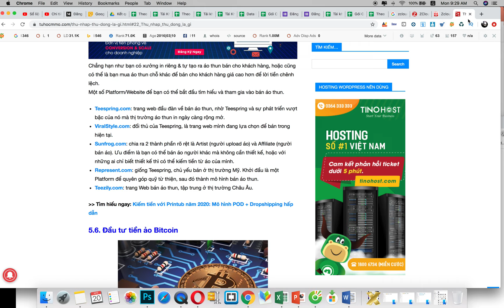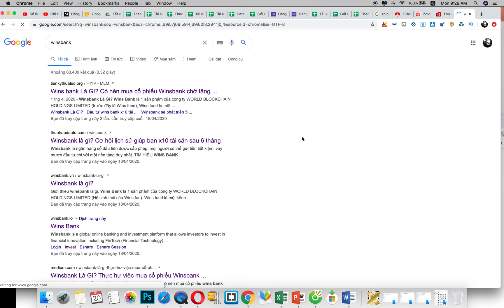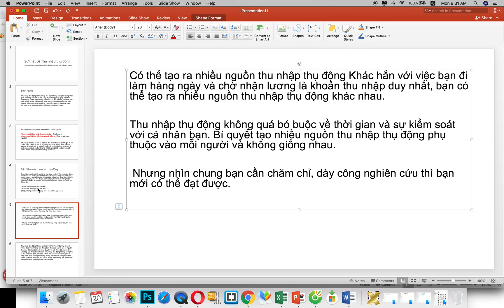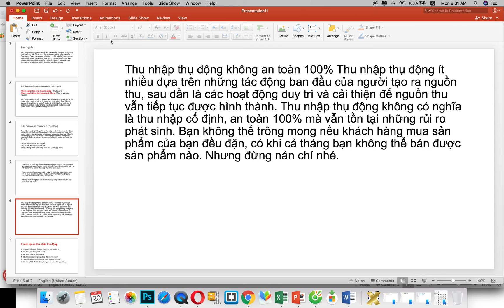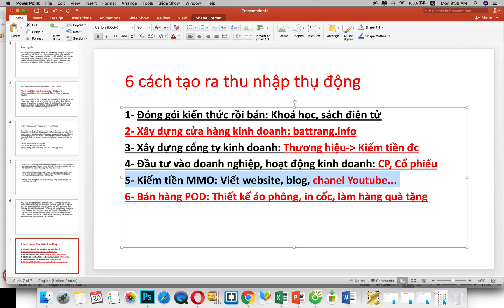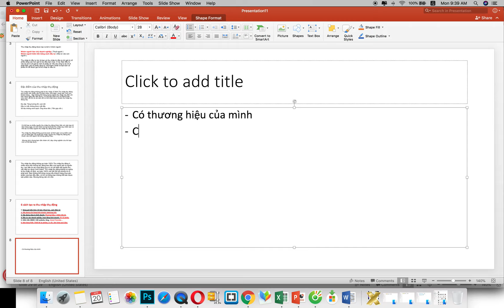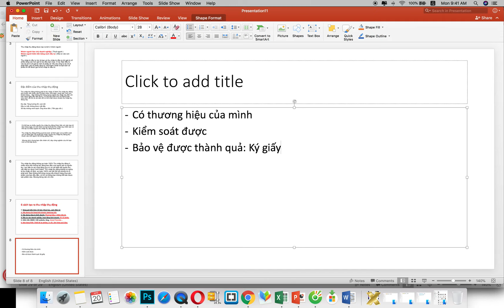Thế nào là thu nhập thụ động, làm gì để có thu nhập thụ động bền vững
Các bạn thường nghe thấy thu nhập thụ động và cũng mong muốn xây dựng cho mình một dòng tiền thụ động lâu dài, hãy xem clip này để hiểu rõ về thu nhập thụ động, đừng để những lời hứa vớ vẩn để tránh nghĩ:
- Không làm mà cũng có tiền
- Kiếm tiền không vốn
- Không làm gì mà cũng có tiền

Sự thật về Aladdinz
bạn có thể tham gia làm hội viên của Mạng Kiếm tiền để nhận được nhiều ưu đãi hơn

Nếu các bạn thấy hay, hãy Ủng hộ kênh 1 tách cafe: 35.000 vnđ qua:
VCB: 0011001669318 - Vietcombank - Vương Mạnh Hoàng - Chi nhánh: Hội sở chính
Tech: 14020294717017 - Techcombank - Vương Mạnh Hoàng - Chi nhánh: Mỹ Đình
BIDV: 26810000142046 - BIDV - Vương Mạnh Hoàng - Chi nhánh: Thái Hà
ACB: 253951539 - ACB - Vương Mạnh Hoàng - Chi nhánh: Hà Nội

Chúng tôi sẽ tiếp tục đầu tư nhân sự, cũng như các hoạt động thực nghiệm kinh doanh làm giàu để chia sẻ với các bạn. Cám ơn các bạn đã đồng hành